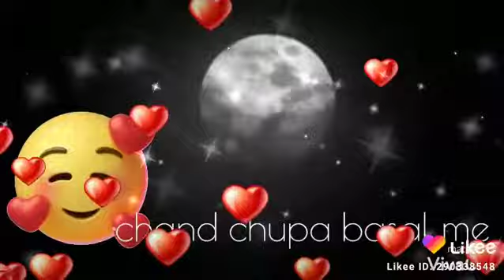TikTok Whatsapp Status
tiktok star